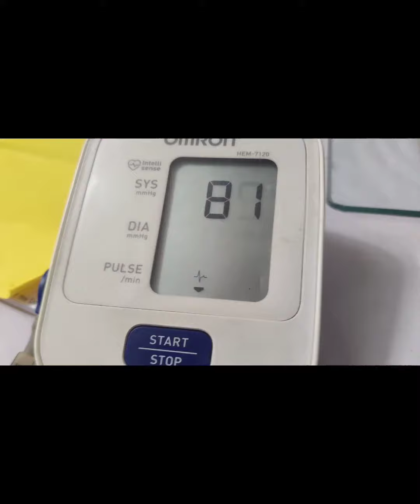MEDICAL COLLEGE LIFE